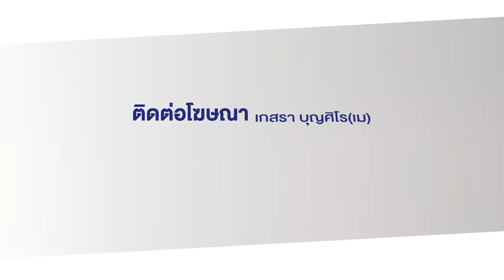ผัวทวงเงินเมียโดนด่า "โง่" ฟิวส์ขาดคว้ามีดแทงดับ | บรรจงชงข่าว | วันที่ 1 พฤษภาคม 2567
เจ้าหน้าที่ตำรวจ สภ.เมืองนครศรีธรรมราช เข้าตรวจสอบบ้านหลังหนึ่งในพื้นที่ซอยกะโรม 10 ต.โพธิ์เสด็จ อ.เมืองฯ จ.นครศรีธรรมราช หลังได้รับแจ้งเหตุว่า มีผัวก่อเหตุใช้มีปลายแหลมแทงเมียจนเสียชีวิต
สอบถามผัวของผู้เสียชีวิตซึ่งเป็นผู้ก่อเหตุ สารภาพว่า เขาและเมียมีปัญหากันจึงตัดสินใจเลิกกัน แต่ก็ยังคงอาศัยอยู่ในบ้านหลังเดียวกันเพื่อลูกๆ หลังจากนั้นเขากับเมียก็มีปัญหากันมาโดยตลอด โดยก่อนที่จะเกิดเหตุเขาได้ขอเงินจำนวน 3.5 ล้านบาทคืนจากเมีย และจะพาลูกๆ ไปอยู่ที่อื่น แต่เมียกลับบอกว่า "มึงโง่เอง กูไม่ให้" เขาจึงโมโหแล้วหยิบมีดมาแทงเมียจนเสียชีวิต